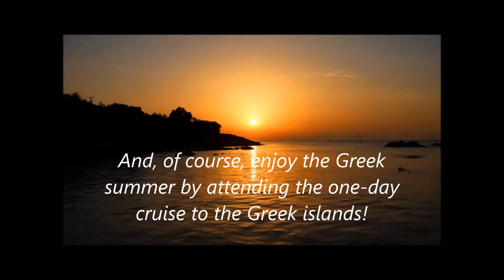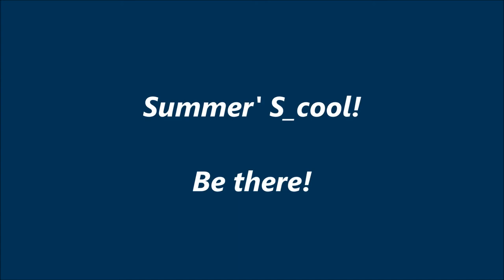"Maritime Law & Mediation" - International Summer Law School - 2015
ELSA Greece organizes its first International Summer Law School on "Maritime Law & Mediation" this year in Athens, Greece, on 19th- 26th of July 2015.

Applications: 1 - 20 April 2015